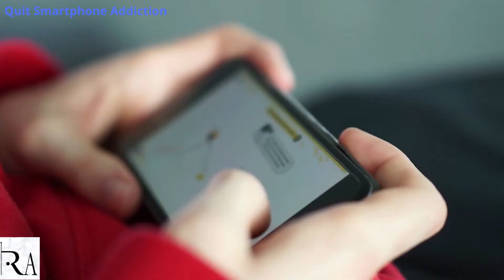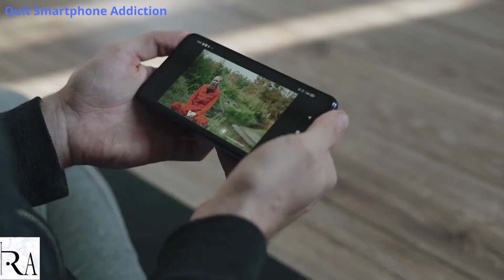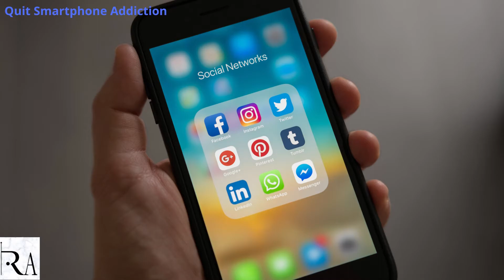How to Quit Smartphone Addiction/How to Stop Mobile Phone Addiction/मोबाइल की लत/English Subtitles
In this Hindi video, I try to shed light on the grave issue of smart phone addiction. Smartphones have become so smart that they are using you instead of you using them.

How to Quit Smartphone Addiction.
How to stop mobile phone addiction.
Quit smartphone.
मोबाइल की लत